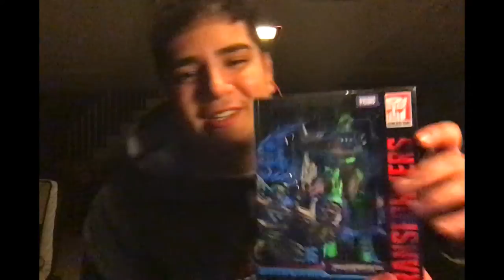TFYLP Absentee Holiday Video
A few of those who couldn't make the live broadcast of TFYP Episode 312 recorded a short video for the viewers.